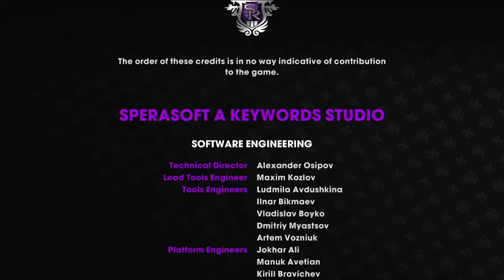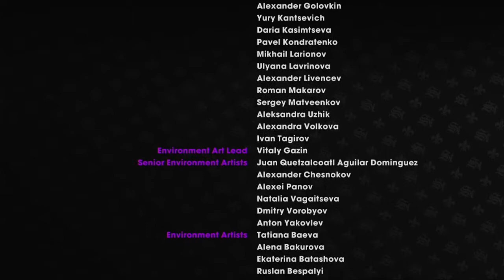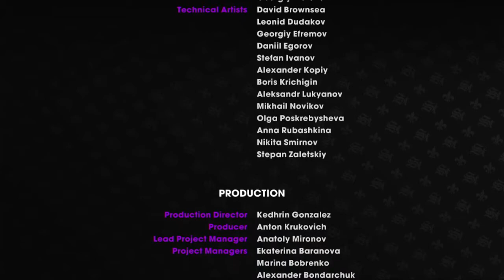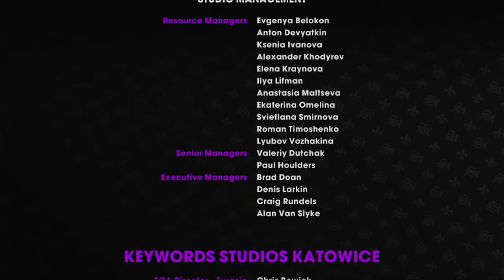🦶Barefoot Girl in SRTTR The Final Part (September Season)🦶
SRTTR Means Saints Row The Third: Remastered